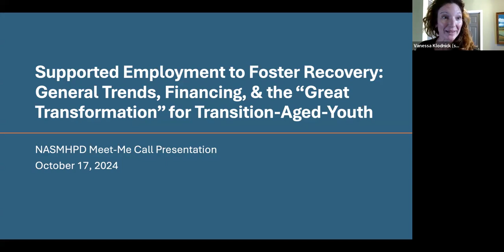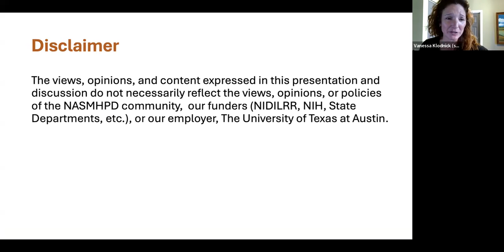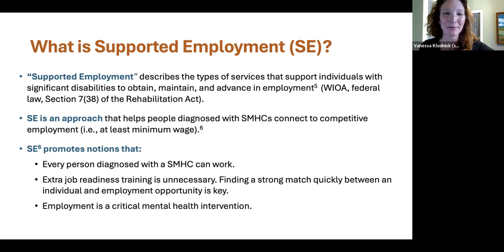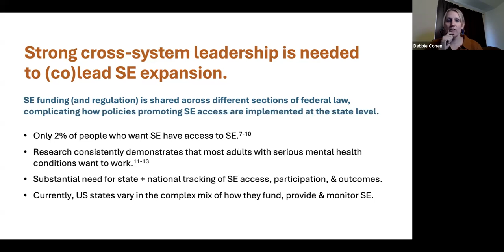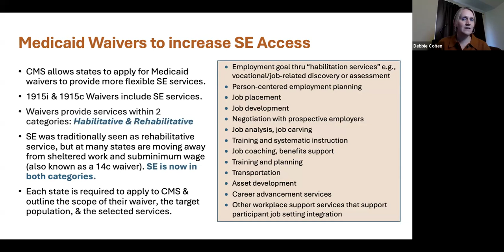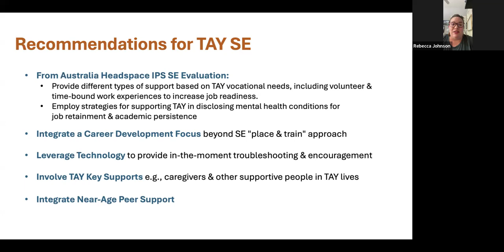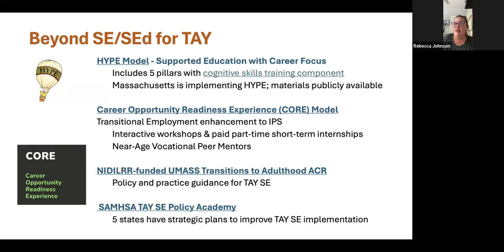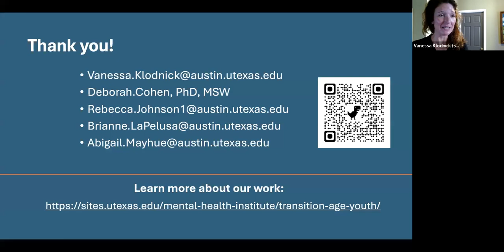Meet Me Call (10/24): Supported Employment to Foster Recovery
Full Title: Supported Employment to Foster Recovery: General Trends, Financing, and the “Great Transformation” for Transition-Aged-Youth

*NASMHPD does not provide or refer for direct services.  If you are in crisis, contact the 988 Suicide & Crisis Lifeline anytime 24/7. Call or text 988.

(Exp 10/2026)